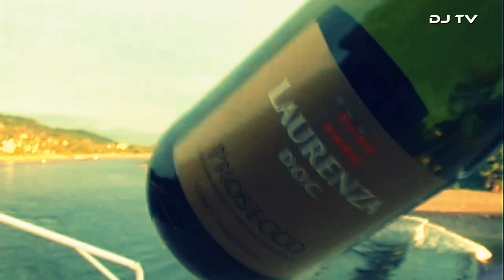Onkel Ralfs Love Boat Cruise Dresden Germany 2011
the best 4-hour party of the year.
Nicht jeder kommt auf das Boot aber wer es schafft  erlebt die besten 4 Stunden Party des Jahres